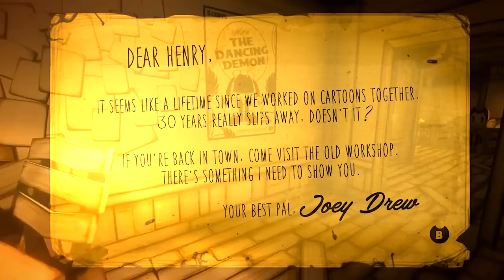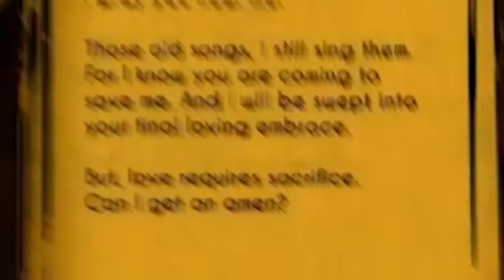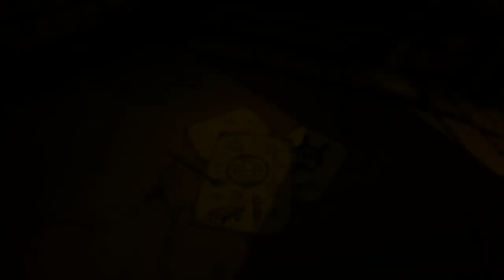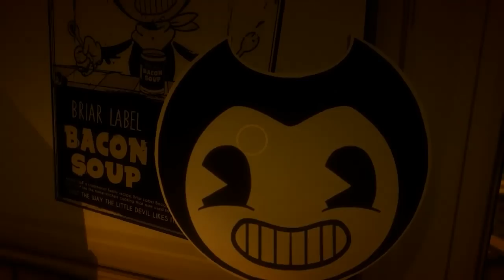WYJAŚNIENIE FABUŁY BENDY AND THE INK MACHINE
Na chwilę przed wyjaśnieniem fabuły Bendy and The Dark Revival wyjaśniamy fabułę Ink Machine.